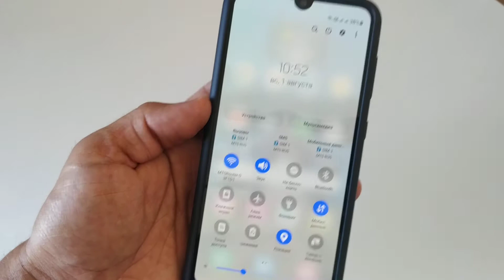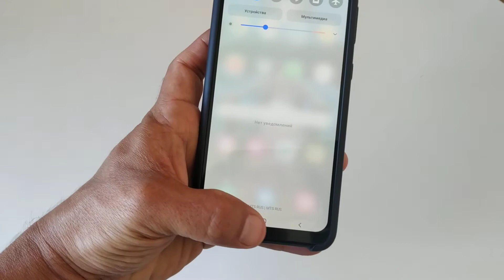Как удалить значки sim-карт из шторки уведомлений Samsung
Как удалить значки sim-карт из шторки уведомлений Samsung. Как спрятать меню симкарт из панели управления Самсунг